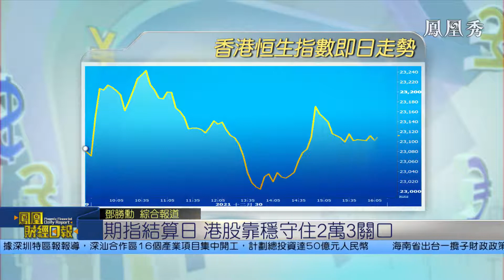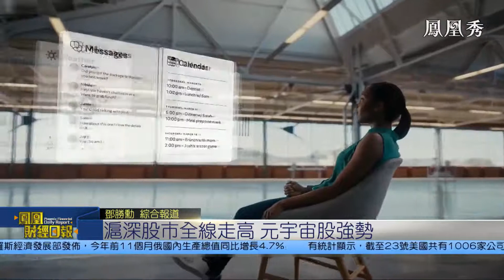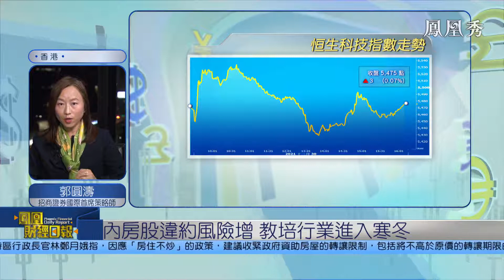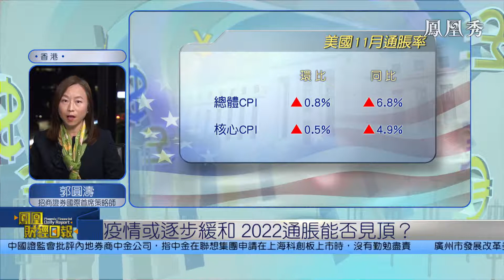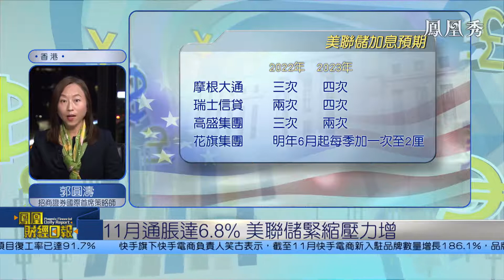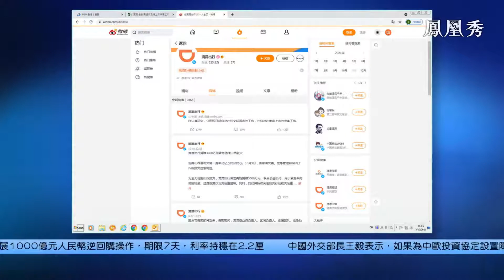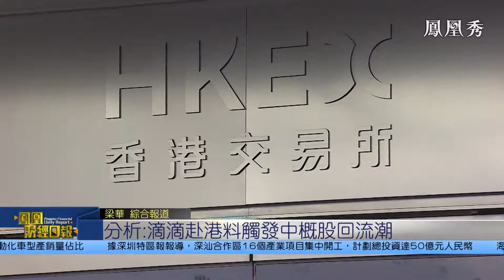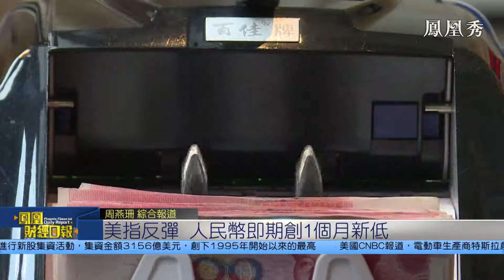【鳳凰財經日報】港股全年虎頭蛇尾 郭圓濤：明年有望走出低谷【鳳凰秀】20211231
隔夜美股，道瓊斯指數和標普500指數再創收盤新高，不過香港股市在期指結算日，維持震盪格局，“南向通”暫停，在缺乏“北水”的支持下，全天成交金額不足700億港元，恒生指數終場小漲25點，守在2萬3千點大關上方，科網股普遍受壓。2021年即將來到尾聲，港股全年呈現“虎頭蛇尾”走勢，展望明年，是否能迎來轉勢？相關話題，請招商證券國際首席策略師郭圓濤做詳細的解讀和分析。